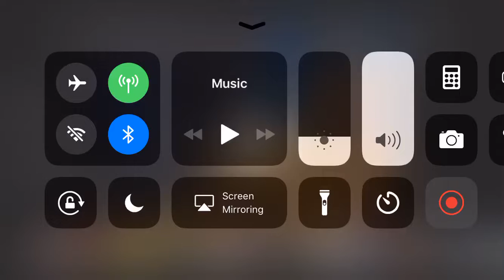Tom and Jerry